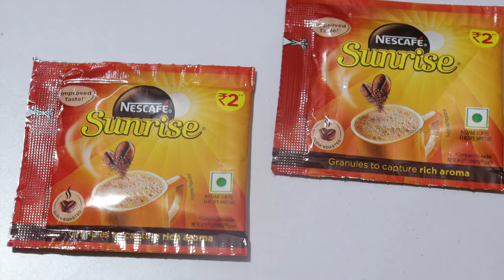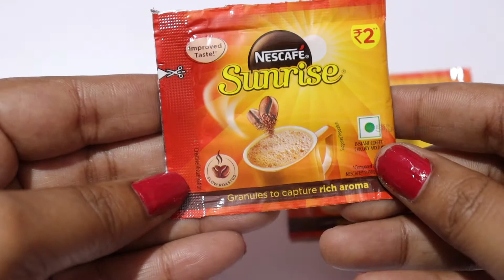Nescafé Sunrise Rich Aroma Instant Coffee Brown, Arabica & Robusta ||Unboxing &Review in Telugu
My Gear:-